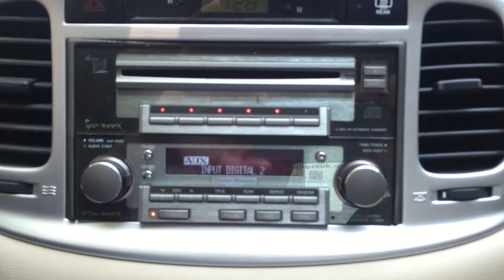Progressive House in car